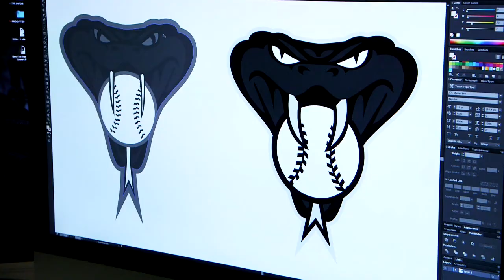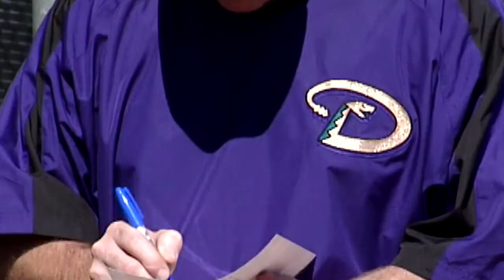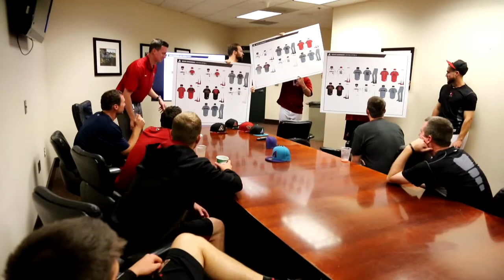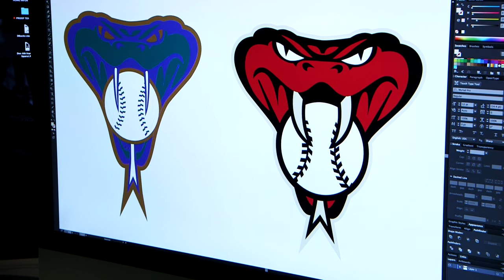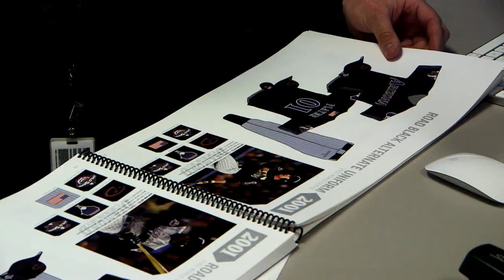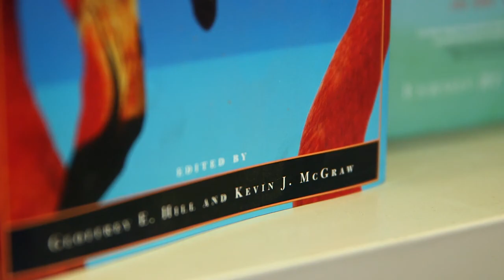D-backs Evolution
In 2015, the Arizona Diamondbacks embarked on a bold rebranding of their on-field uniforms. Go behind the scenes to see how the process unfolded.

Originally aired on February 19th, 2016.